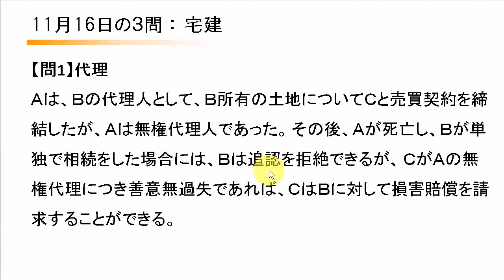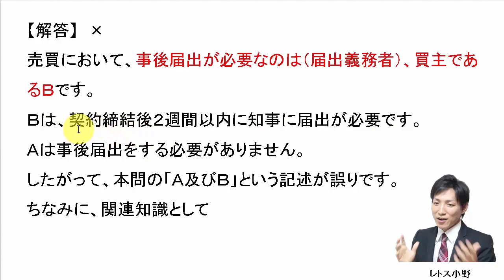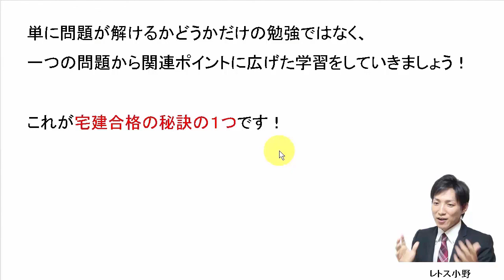【宅建過去問】11月16日の３問【レトス小野】宅建過去問解説